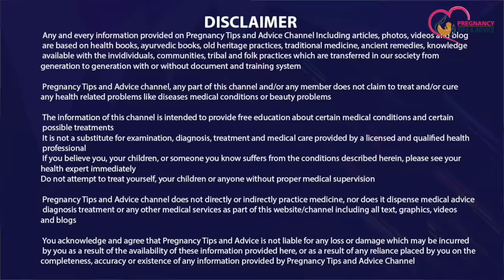Bachedani me sujan kyu aati hai | Bachedani me sujan ke lakshan aur Upay | Garbhashay me Sujan kyu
Bachedani me sujan kyu aati hai, ye jankari har us pregnant mahila ke liye jaruri hai jo ki pregnancy chahti hai aur apni zindagi sukhad bani rhe kyunki garbhashay me sujan kyu aati hai ye jankari aapko garbhshay me sujan ke lakshan aur upay samajhne me madad karengi to aise me agar aap bhi bachedani me sujan ke lakshan aur upay dekhna chahti hai to is video ko poora jarur dekhein

Topics Covered in this video:
Bachedani me sujan kyu aati hai
Bachedani me sujan ke lakshan aur upay
Garbhashay me sujan kyu aati hai
garbhashay me sujan
Gharbhashay me sujan ka ilaj